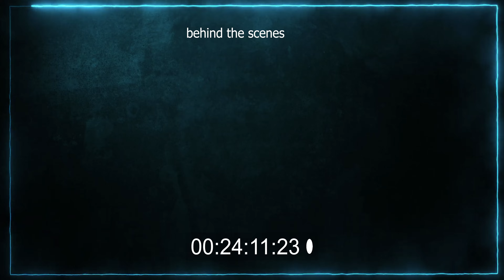Prapaskenat BTS Behind the scenes prod by heki shooting Video